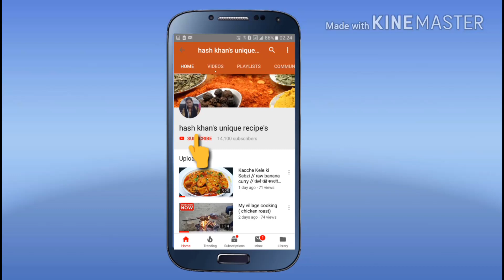Boti kabab recipe / हैदराबादी बोटी कबाब // mutton boti kebab / kabab recipe / bihari boti kabab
mutton boti kabab recipe
boti kabab
boti kabab recipe
mutton boti kabab
boti kebab
hyderabadi boti kabab recipe
bihari boti recipe
hyderabadi kabab
kabab recipe
kabab recipes
mutton boti recipe